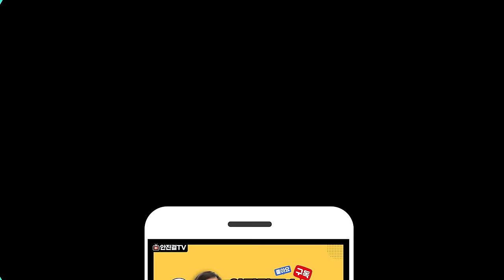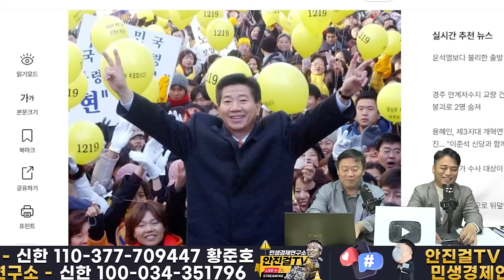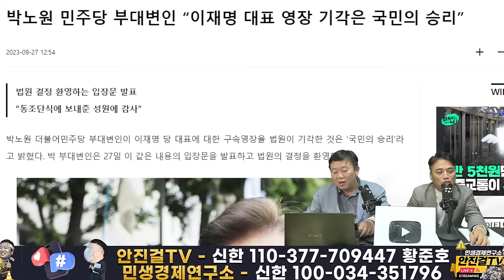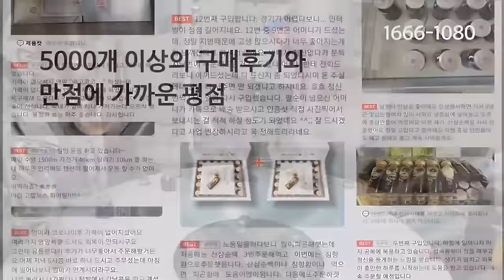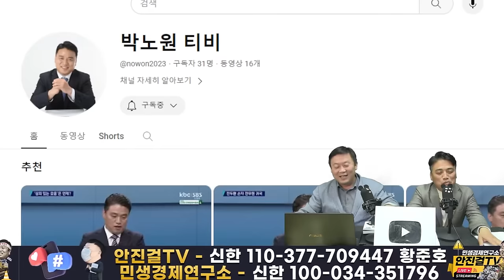🔥재방송🔥_행시 출신 고위공무원이 이재명 당선위해 사직까지❗ 박노원의 인생을 건 도전은 계속된다❗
📌출처▶▶재방송

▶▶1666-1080